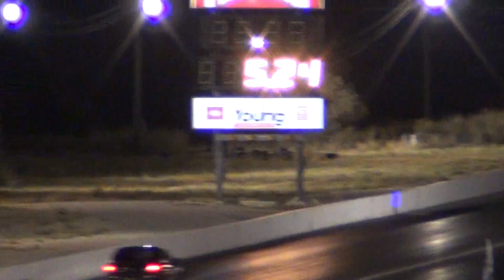147 Black Trans Am vs Black Cobalt